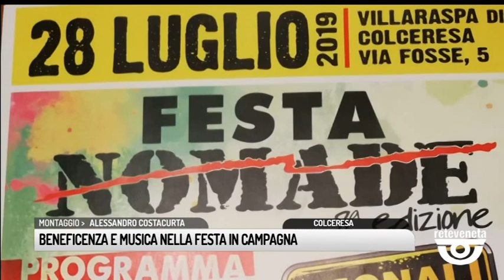TG BASSANO (26/07/2019) - BENEFICENZA E MUSICA NELLA FESTA IN CAMPAGNA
TG BASSANO (venerdì 26 luglio 2019) - Una serata per stare in compagnia all'insegna della musica e della buona compagnia, con un anima solidale. Torna sabato 28 luglio in via Fosse a Villaraspa di Colceresa la festa di beneficenza in campagna giunta all'ottava edizione. In programma il pranzo e poi l'inizio del concerto con un tributo ai Nomadi. Il ricavato della giornata, organizzata da una famiglia del posto, sarà devoluto alla clinica di oncoematologia pediatrica tramite la città della speranza